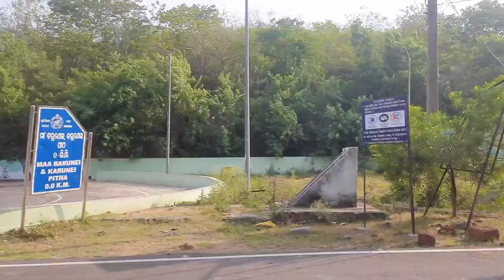barunai hills | a day in barunai hills | a day in nature with friends | khordha tourist place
place near khordha
most visit place on odisha
place near bhubaneswar
bhubaneswar vlog

tourist place near bhubaneswar
khordha tourism
place near bhubaneswar
place to visit in khordha
place to visit in odisha
pradeep kumar vlog